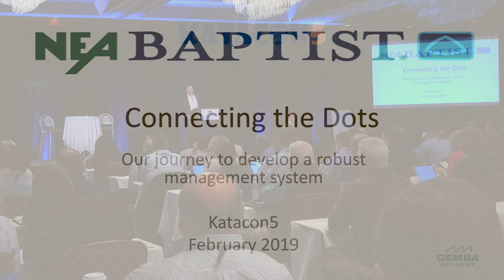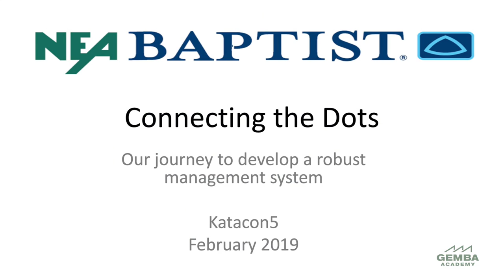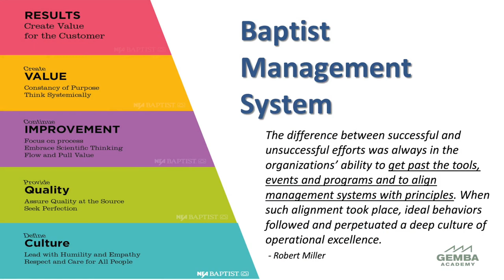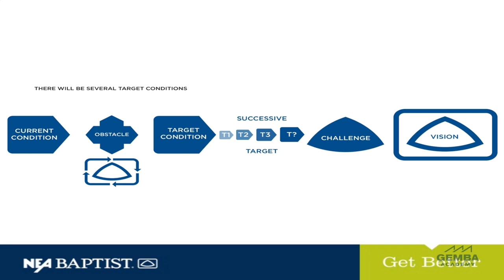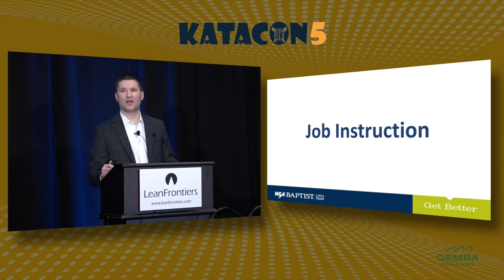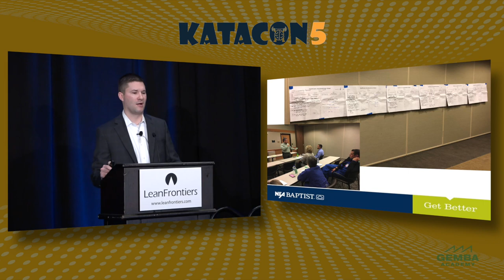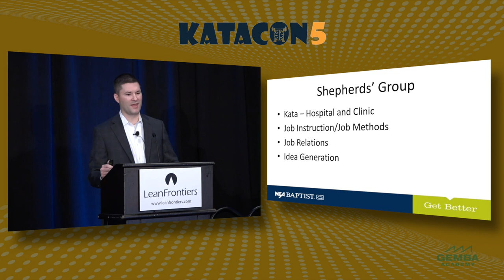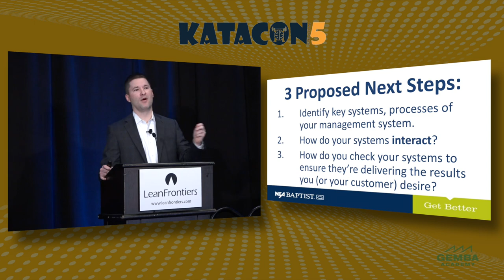The NEA Baptist Memorial Hospital Journey to Develop a Robust Management System - Brad Parsons